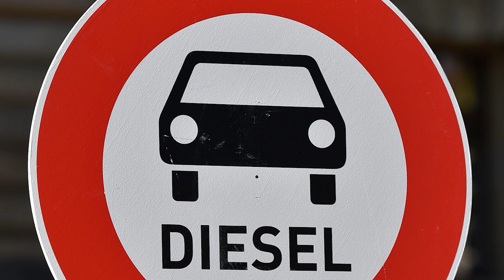F.A.Z. Einspruch Podcast: Der Podcast, der die Woche neu verhandelt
Höchstrichterlicher Segen für Fahrverbote - was kommt jetzt auf die Dieselfahrer zu? Soll der Stückelmörder ins Gefängnis? Rote Karte für die Bundesregierung und Wucherzinsen für den Fiskus.